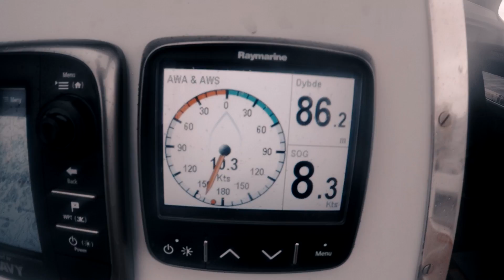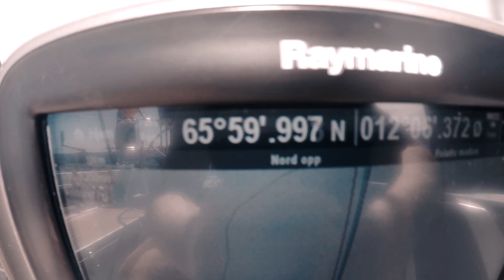Sailing Haugesund to Lofoten- Around the Norwegian Sea pt.1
Here is Chapter 1 of Sailing Around the Norwegian Sea!

This episode covers the sail from my hometown Haugesund and all the way up to Værøy in incredible Lofoten. Dream away while we visit all the beautiful islands and sliding slowly through the archipelago of Helgelandskysten. This is the Norwegian coast at its best, believe me!

Next video, Chapter 2, will cover the trip from Lofoten and the 4 days of sailing out to the volcanic island of Jan Mayen.

Tons of work has been laid down to create this, and the upcoming videoes, and I love every minute of it! Any support is very welcomed for future productions.

Stay strong ;)

Erik